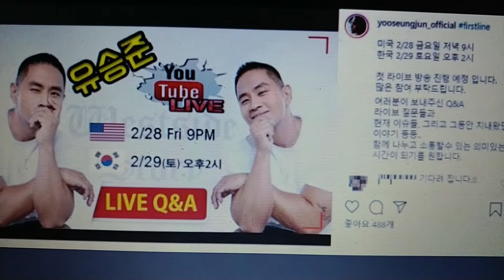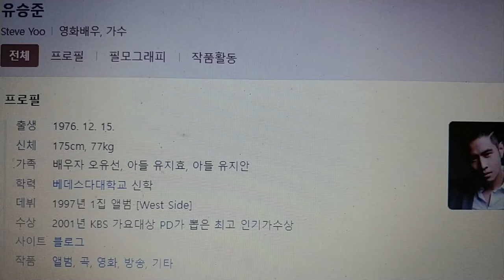유승준의 추억의 포토앨범 / Yoo Seung-jun Photo Album [유명인포토관]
유승준 추억의 사진첩 / A Photo Book of Yoo Seung-jun's Memories